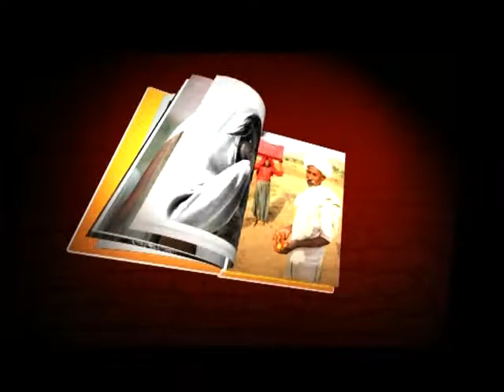HAQ HAMARA HAI PROMO.mp4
HAQ HAMARA HAI IS PROGRAMME IS BAISED ON JUSTICES AND DEV JI IS HOSTING THIS PROGRAMME I EDITED THIS PROMO FOR CNEB NEWS CHANNEL KISHAN CHAND MOBILE